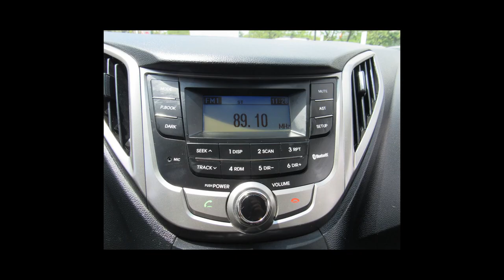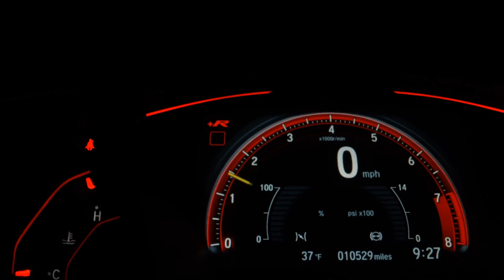HYUNDAI HB20S - 2015 - Santo André/SP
Veículo: HYUNDAI / HB20S 1.6 PREMIUM 16V
Ano: 2015/2015
Combustível: FLEX
Portas: 4 PORTAS
Câmbio: Automático
Cor: BRANCA
KM: 131.001

✅ Air Bag
✅ Alarme
✅ Ar Condicionado
✅ Ar Quente
✅ CD Player
✅ Desembaçador Traseiro
✅ Direção Hidráulica
✅ Freio ABS
✅ Rádio
✅ Rádio e MP3
✅ Retrovisor Fotocrômico
✅ Retrovisores Elétricos
✅ Travas Elétricas
✅ Vidros Elétricos
✅ Trio Elétrico
✅ Farol de Neblina
✅ Entrada USB
✅ Cartão SD
✅ Bluetooth
✅ Porta Copos
✅ Engate
✅ Sistema ISOFIX
✅ Console Central
✅ Rádio USB
✅ Retrovisor Retrátil
✅ Som Original